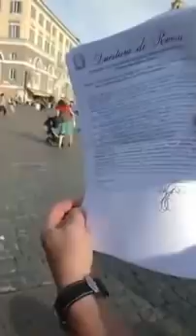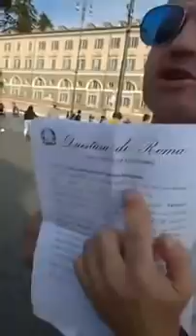Pazzesco,scarcerano i mafiosi e vogliono arrestare un libero cittadino onesto che protesta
Libero cittadino fermato dalla Digos,gli vengono sequestrati tutti i telefoni,carte Sim e dichiarato un soggetto pericoloso.

Ma dove stiamo arrivando ??

Condividete in massa questo video 🙏